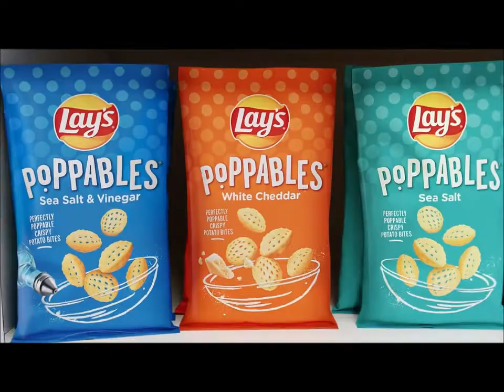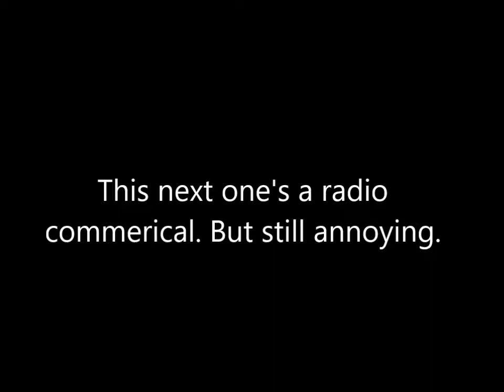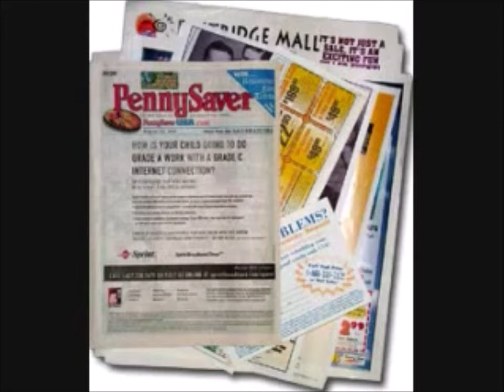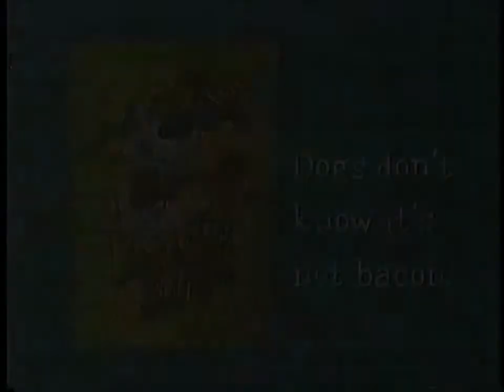Annoying Commercials Compilation (10721B)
Brace yourselves for some cruel and unusual punishment, as we take a look at a compilation of some of the most annoying commercials known to man.

10721B